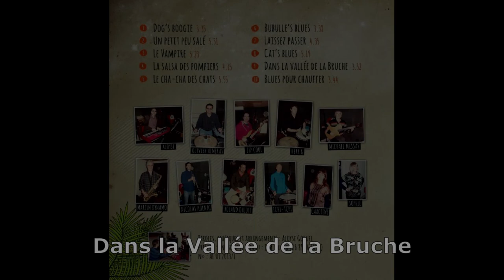9 Dans la vallée de la Bruche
Dans la vallée de la Bruche du CD "Cha-Cha-Chat"
du groupe "Aloyse et les Dynamos"